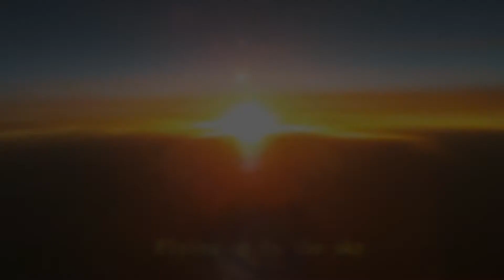I had a dream By Israel G Copyright 2013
I had a dream (Tuvé un sueño) Sometimes we don't realize what we have, or who is next to us, and we don't have the courage to let her know, what is the exactly mean for us. You probably have a great moments,  maybe sad, but If she is there, then could be the opportunity to make the next step.  Hope enjoy this song.
A veces no nos damos cuenta de lo que tenemos, o quien esta cercas de nosotros, y no tenemos el coraje de decirle lo que realmente significa. Probablemente hay momentos grandiosos, tal vez tristes, y ella esta ahi, entonces podria ser la oportunidad de moverte al siguiente paso. Espero les guste la cancion.